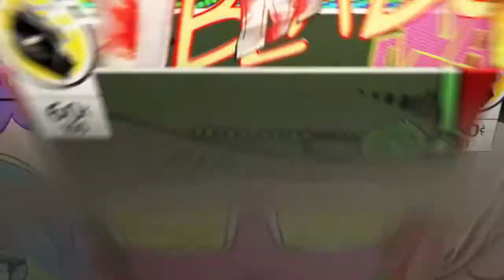Prendiamo le uova alterate